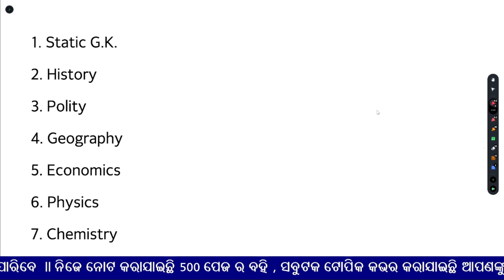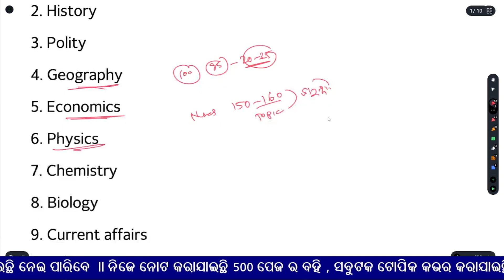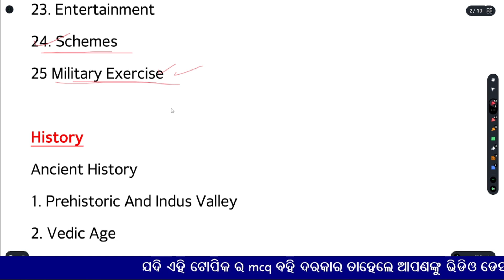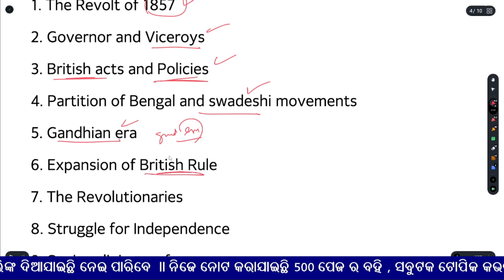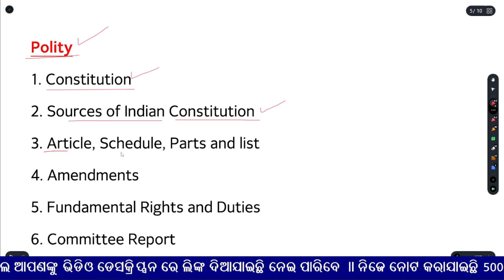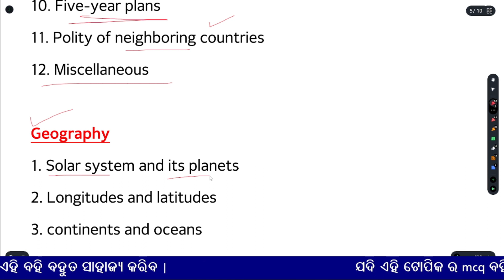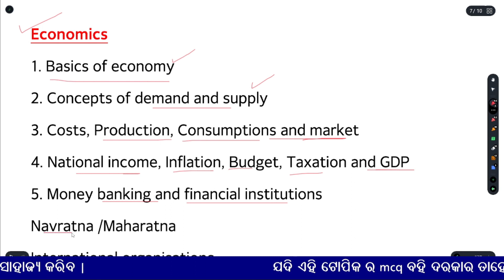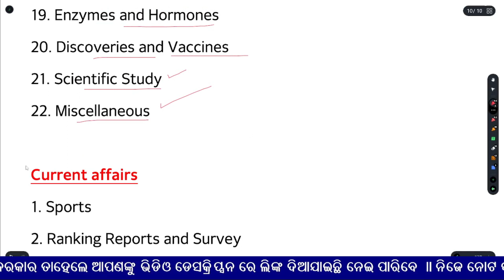Full GK & Situational Awareness Syllabus For Odisha Police constable Exam || ଏତିକିରେ GS Clear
In this video, we share the full syllabus for Full GK & Situational Awareness Syllabus For Odisha Police constable Exam that help to your upcoming Exam odisha police Constable Exam.

Situational Awareness Gk For Odisha police constable Exam
General knowledge for odisha police constable Exam

1. Static G.K.
2. History
3. Polity
4. Geography
5. Economics
6. Physics
7. Chemistry
8. Biology
9. Current affairs

Static G.K.
1. Dance
2. First in India/World
3. Sports
4. Cricket
5. Books and authors
6. Famous Personality
7. Important days
8. States G.K.
9. Organisation
10. Fairs
11. Festivals
12. Songs
13. World G.K.
15. Full form
16. Religious Places
17. Awards
18. Painting/ Dress/ Tribes 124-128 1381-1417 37
19. Important events
20. Instruments
21. Miscellaneous
22. Founder
23. Entertainment
24. Schemes
25 Military Exercise

History
Ancient History
1. Prehistoric And Indus Valley
2. Vedic Age
3. Jainism
4. Buddhism
5. Mahajanapadas
6. Mauryan Empire
7. Gupta Dynasty
8. Vardhana Dynasty
9. Miscellaneous

Medieval History
1. Foreign Invasions
2. Delhi Sultanate
3. Slave Dynasty
4. Khilji Dynasty
5. Tuglaq dynasty
6. Sayyid Dynasty
7. Lodi Dynasty
8. Babur
9. Humayun and Sher Shah Suri
10. Akbar
11. Jahangir
12. Shah Jahan
13. Aurangzeb
14. Sikh Guru
15. Marathas
16. Vijaynagar Empire
17. Wars and Treaties
18. Miscellaneous

Modern History
1. The Revolt of 1857
2. Governor and Viceroys
3. British acts and Policies
4. Partition of Bengal and swadeshi movements
5. Gandhian era
6. Expansion of British Rule
7. The Revolutionaries
8. Struggle for Independence
9. Socio religious reforms
10. Indian National Congress and its sessions
11. Muslim league
12. Miscellaneous

Polity
1. Constitution
2. Sources of Indian Constitution
3. Article, Schedule, Parts and list
4. Amendments
5. Fundamental Rights and Duties
6. Committee Report
7. Parliament
8. President, Vice President and PrimeMinister
9. Government Bodies
10. Five-year plans
11. Polity of neighboring countries
12. Miscellaneous

Geography
1. Solar system and its planets
2. Longitudes and latitudes
3. continents and oceans
4. Neighboring countries of India
5. Indian drainage system
6. World drainage system
7. Mineral and energy resources in India
8. Agriculture
9. Soils
10. Vegetation
11. Industries
12. Biosphere reserves
13. Physiographic division of India
14. Transportation
15. Population
16. Atmosphere
17. Rocks
18. Tribes
19. Mountain
20. Volcano
21. World geography and map

Economics
1. Basics of economy
2. Concepts of demand and supply
3. Costs, Production, Consumptions and market
4. National income, Inflation, Budget, Taxation and GDP
5. Money banking and financial institutions
Navratna /Maharatna
International organisations
Government schemes
Indian economy: Central problems and Planning
Stock, Debentures and Foreign trade
Miscellaneous

Physics
1. Light and Optics
2. Heat and thermodynamics
3. Fluid Mechanics
4. Electric current and its effects
5. Force and Pressure
6. Sound
7. Gravitation
8. Work and Energy
9. Waves
10. Radioactivity
11. Discoveries
12. Units and measurements
13. Miscellaneous

Chemistry
1. Structure of Atom
2. Metals Non-metals and alloys
3. Acid Bases and Salt
4. Metallurgy
5. Organic chemistry
6. Periodic table
7. Ideal Gas Law
8. Chemical properties
9. Solutions
10. Chemistry in Everyday life
11. Discoveries
12. Common name
13. Miscellaneous

Biology
1. Scientific name
2. Nutrition in Animal
3. Nutrition in plant
4. Deficiency and Diseases
5. Reproduction in animals
6. Reproduction in Plant
7. Cell : Basic unit of life
8. Sensory Organs
9. Circulatory System
10. Excretory System
11. Endocrine/Exocrine system
12. Respiratory system
13. Digestive system
14. Nervous system
15. Skeleton system
16. Plant kingdom
17. Animal Kingdom
18. Micro organism
19. Enzymes and Hormones
20. Discoveries and Vaccines
21. Scientific Study
22. Miscellaneous

Current affairs
1. Sports
2. Ranking Reports and Survey
3. Summits
4. Special Days
5. Miscellaneous
6. Awards
7. Persons
8. States
9. Schemes and projects